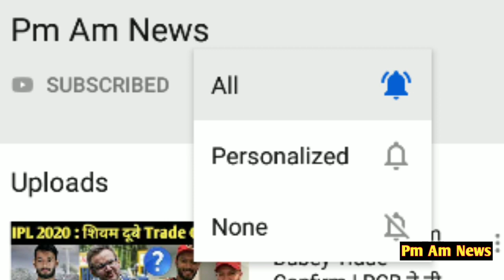IPL 2020 : KKR ने किया इन 3 खिलाड़ियों को Release | Kolkata Knight Riders Release Players List